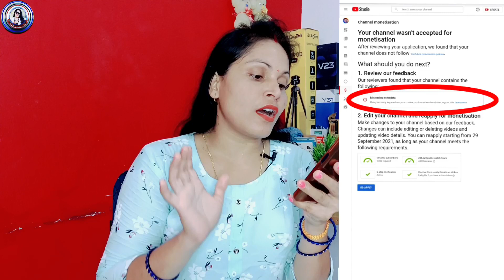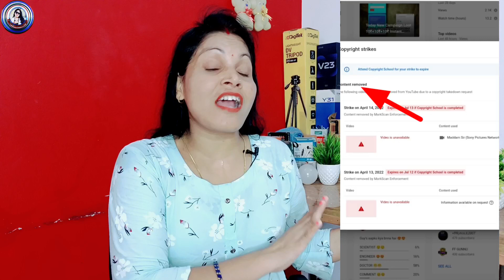एक छोटी सी गलती | Channel Terminate 😭 | आप ये गलती मत करना | Misleading Metadata ?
❤️ Aishwarya Dubey ❤️
From -ayodhya UP ( INDIA )